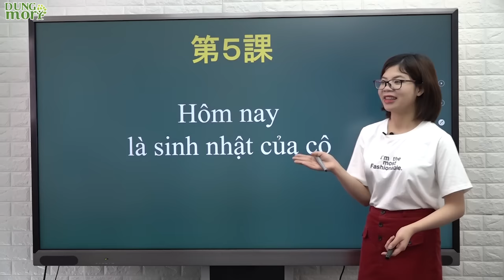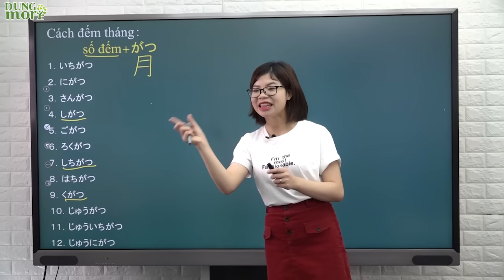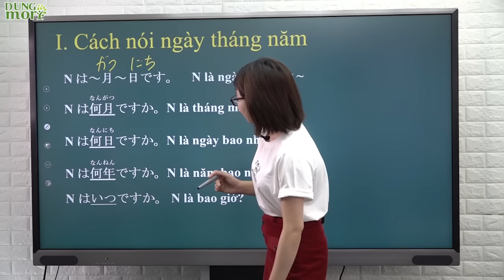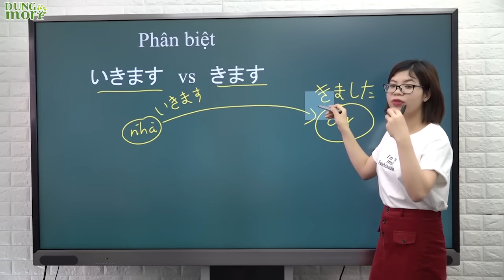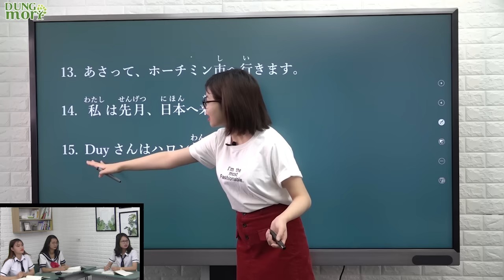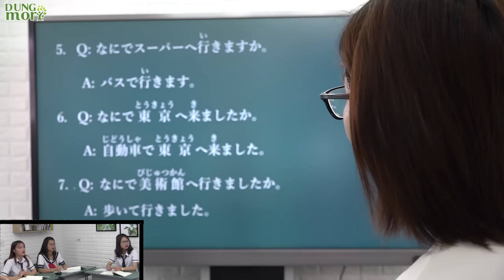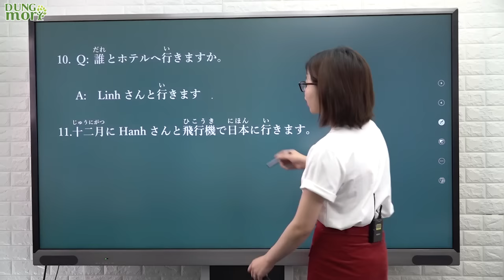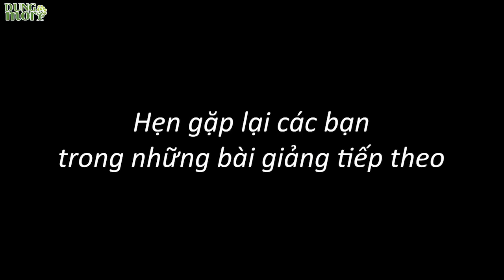Học tiếng Nhật online - Ngữ pháp N5 bài 5: Hôm nay là sinh nhật của cô (Học tiếng Nhật cơ bản)